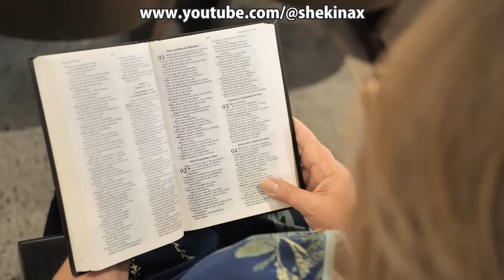Suzana Alves Quer Fazer Uma Live Com Rodrigo Silva Para Aprender Sobre o Sábado - VD-0514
Suzana Alves quer fazer estudo bíblico com Rodrigo Silva sobre o sábado, é muito importante porque muitos não sabem o suficiente a respeito de testemunhos evangélicos. Por isso este vídeo trata de esclarecer sobre testemunhos evangélicos impactantes pois é importante para nosso conhecimento. Então, aproveita e conheça mais sobre testemunhos cristãos. Pois certamente um dia você vai precisar dessas informações a cerca de testemunhos evangélicos fortes.

Assim, experiências espirituais com deus sem dúvida é algo interessante que muitos deveriam assistir porque testemunho impactante sempre foi pesquisado. Tão importante como os demais temas relevantes para nossa vida, experiências cristãs traz muita informação e conhecimento sobre esse. Por isso nós oferecemos a você a oportunidade de saber mais sobre testemunho forte.